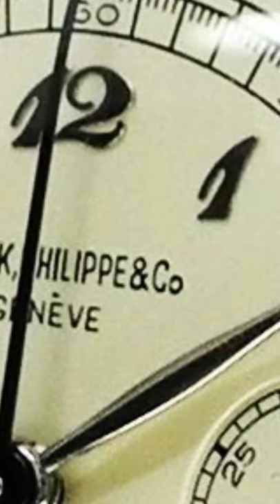SHORTS patek philippe chronograph ref 1463 with breguet number in steel